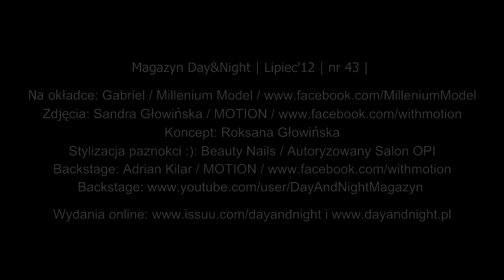Magazyn Day&Night | Lipiec'12 | Backstage z sesji zdjęciowej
Bezpłatny, lifestyle`owy miesięcznik Day&Night - wydanie Lipiec'12 - Backstage z sesji zdjęciowej.

Koncept: Roksana Głowińska

Wydanie bezpłatne od 6 lipca w najlepszych punktach.